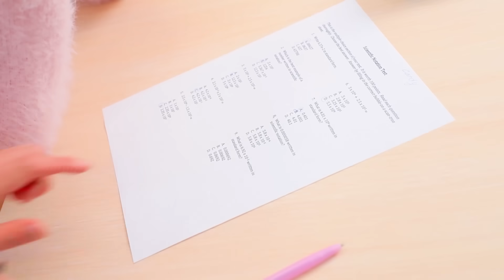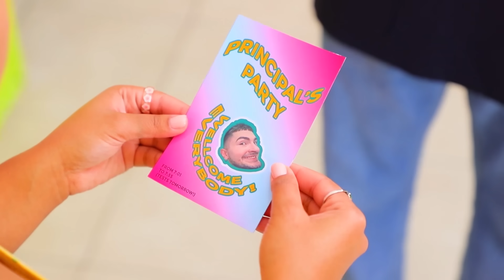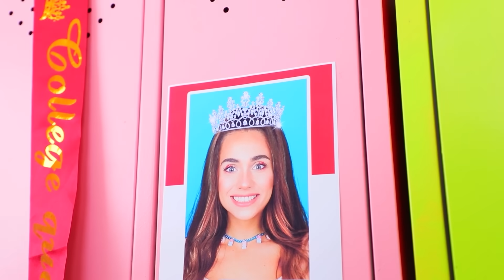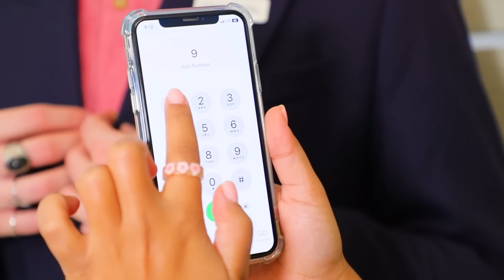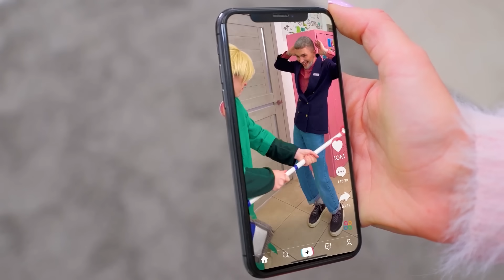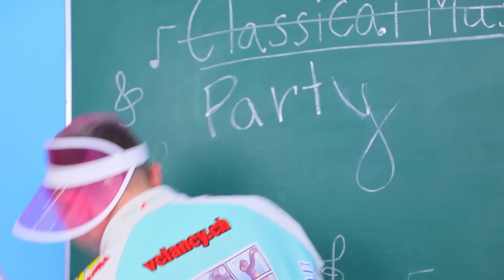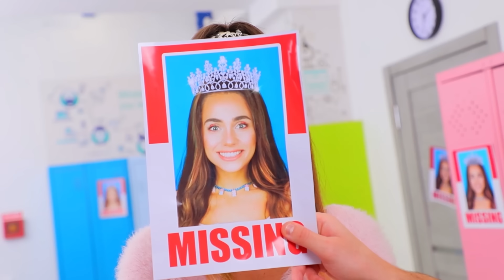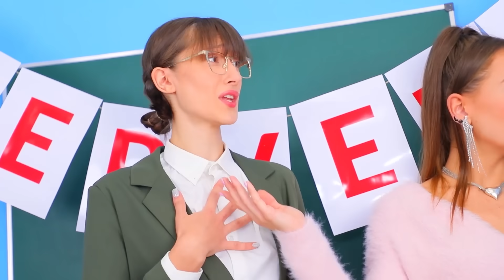De Universiteit Koningin Is Vermist! We Bouwen een Geheime Kamer op School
Een vermiste universiteit koningin… En niemand kan haar vinden. Misschien heeft ze zich verstopt in een geheime kamer? Bekijk de grappigste situaties in onze nieuwe video.